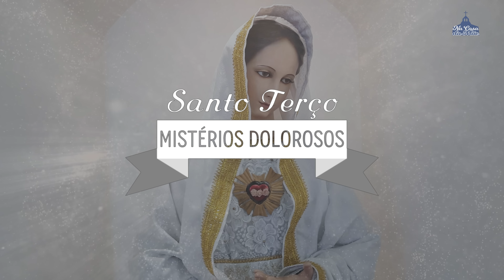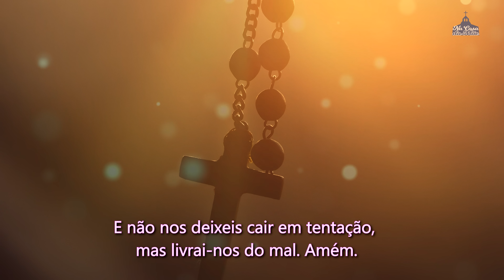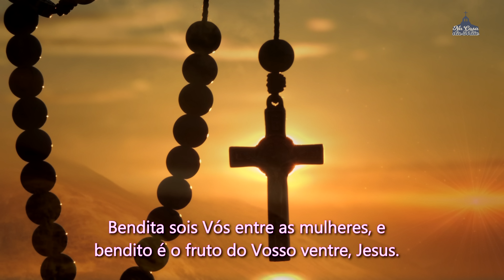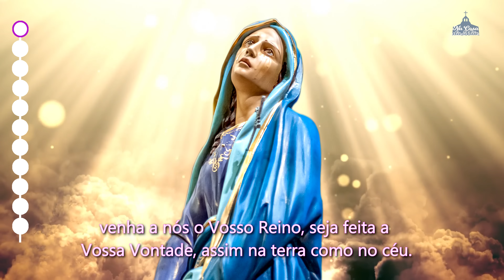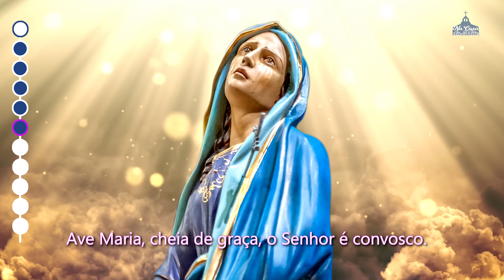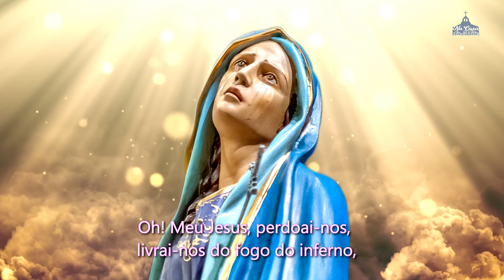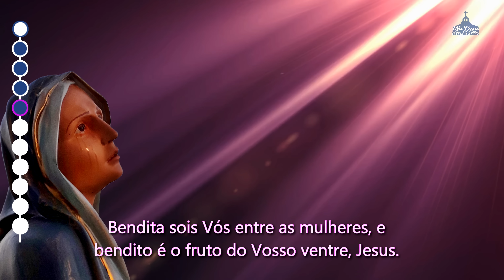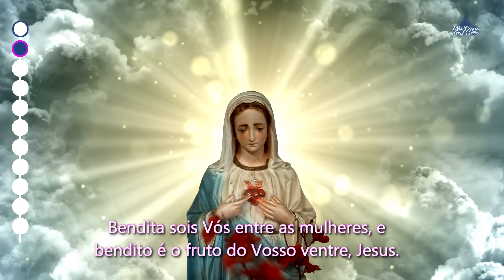Santo Terço dos Mistérios Dolorosos - 13 de dezembro